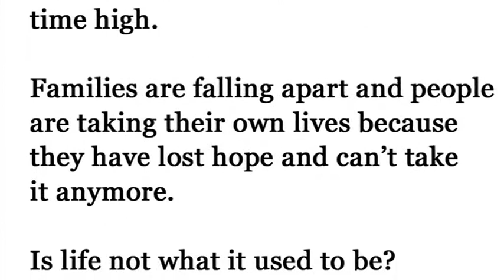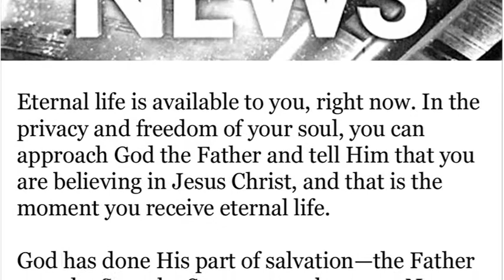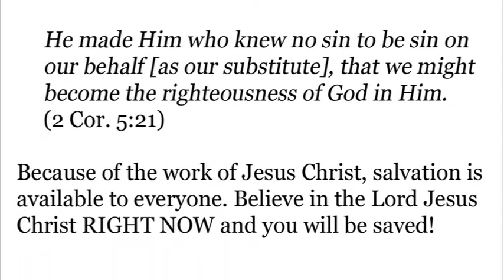Sparta Bible Church: Grow in His Grace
For the equipping of the saints for the work of service, to the building up of the body of Christ."